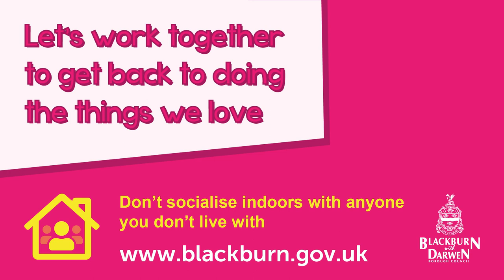Picture This - Tez Ilyas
Blackburn comedian Tez Ilyas is supporting our new Picture This campaign.

All of us want to get back to some sort of normality, and we all have things we’ve missed doing during the pandemic.

For Blackburn comedian Tez Ilyas, it’s performing on stage in comedy clubs, making people laugh.

Hear what 2020 has been like for Tez, who’s looking forward to a time when he can get back to work.

The 'Picture This' campaign reminds us of the simple things we can all do to help us get back to normal sooner. Things like:

• Washing our hands regularly and for 20 seconds
• Wearing a face covering in enclosed public spaces
• Keeping a 2m distance from anyone we don’t live with
• Not socialising indoors with anyone we don’t live with
• Getting tested if we have Coronavirus symptoms